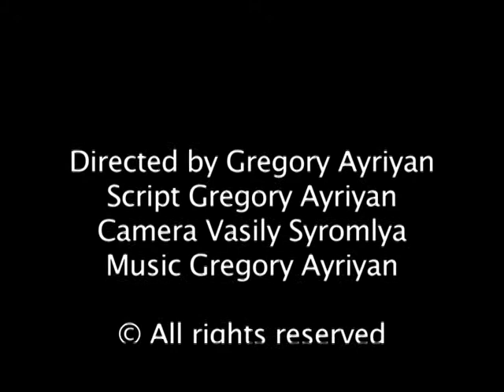a bad dream